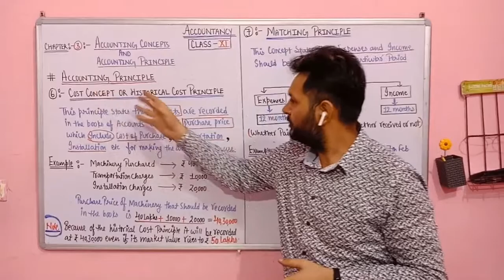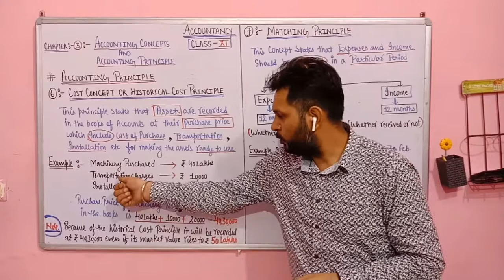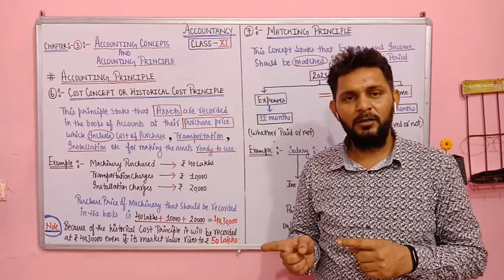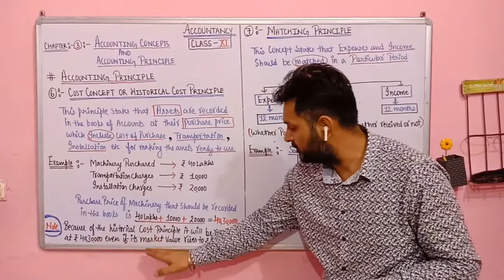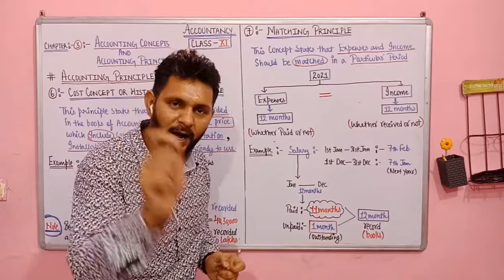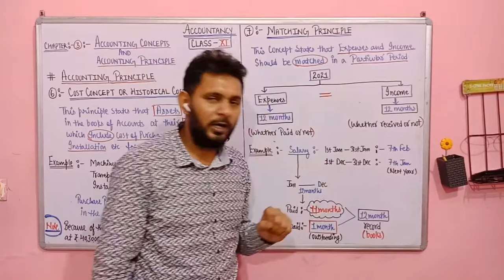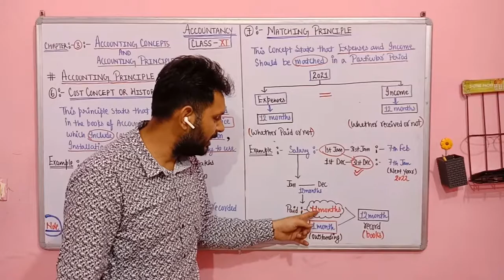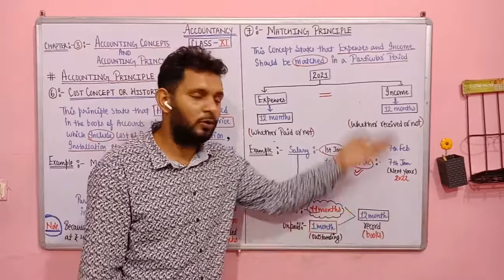Accountancy | Class-XI | Lecture-27 | Chapter-03 | Accounting Concepts and Principles | Part-07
This video will help you to understand briefly the Lecture-27 i.e. Chapter Number-03 (Accounting Concepts and Principles), Part-07,  Further it will help you to know about The Important Accounting Principles i.e.  Historical Cost Principle and Matching Principle in detail, Class- XI, Commerce Stream.